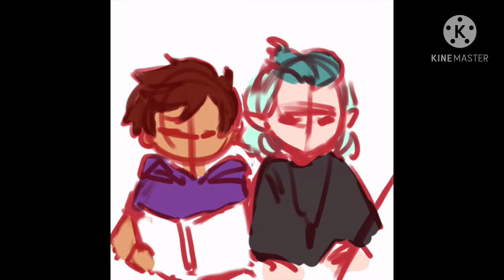Lumity/The Owl House - Rose 🌹